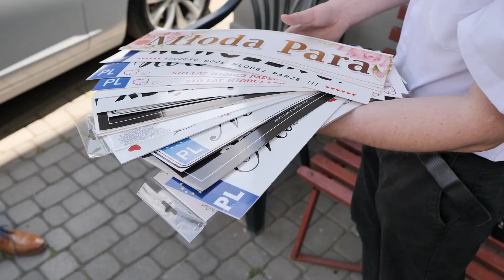Elżbieta & Mateusz - teledysk